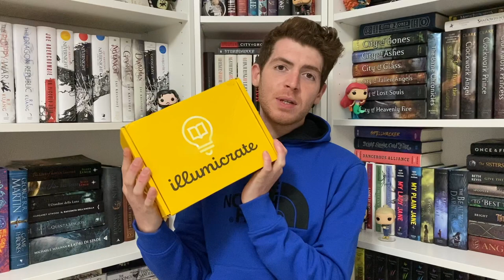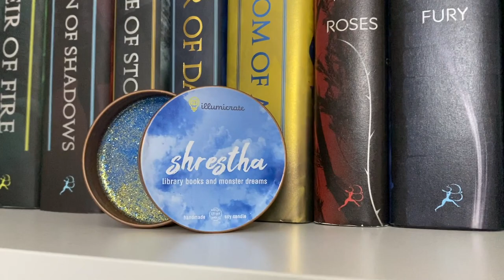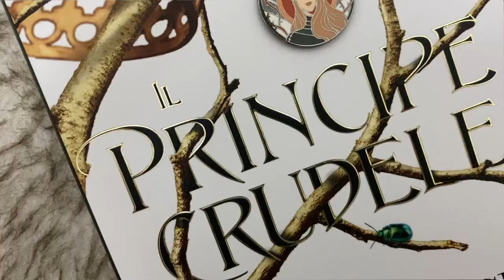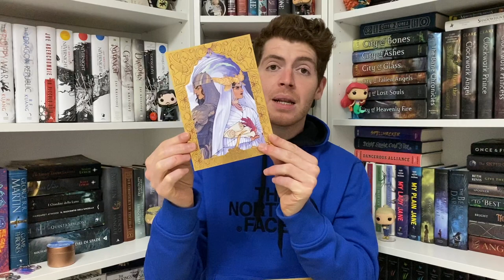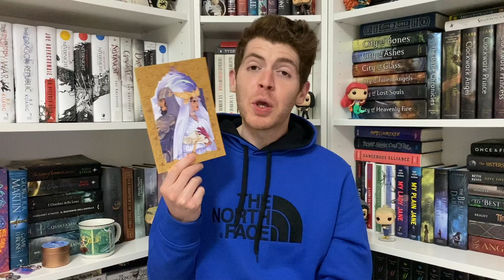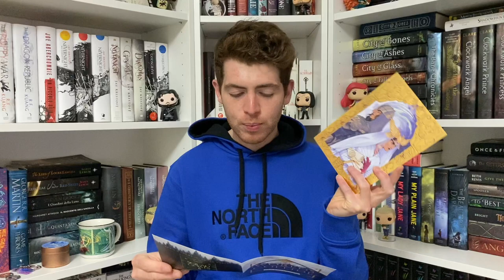ILLUMICRATE ‘’WORLDS COLLIDE’’ || Unboxing Marzo 2020